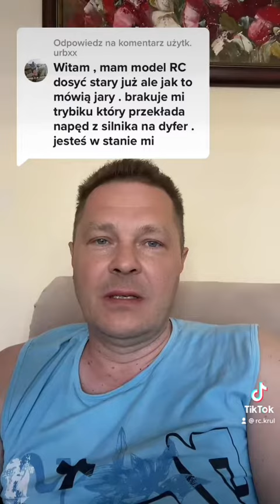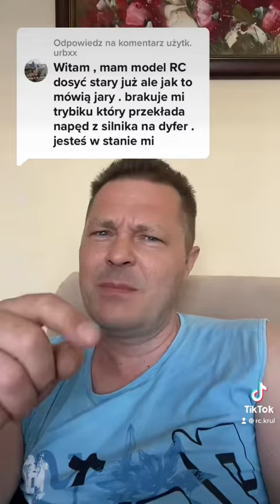Zębatka atakująca na silniku w aucie RC | Jak się dobiera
Jak dobrać atakujące koło zębate (zębatkę) na wałek silnika w samochodzie zdalnie sterowanym RC.

Zapraszam Was na pozostałe moje kanały w mediach społecznościowych.